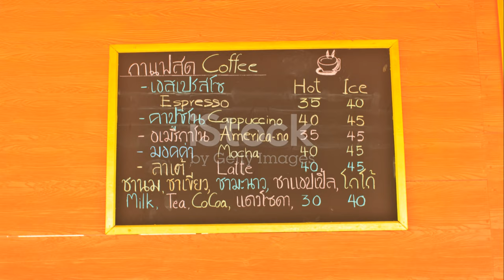Παγκόσμια Ημέρα Καφέ: Η Emirates Σερβίρει 170.000 Κιλά Κα